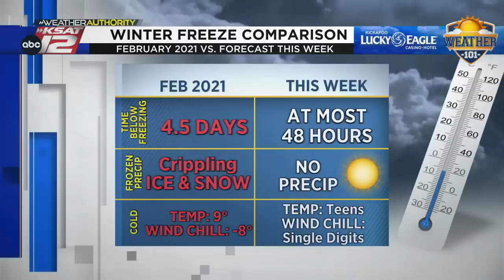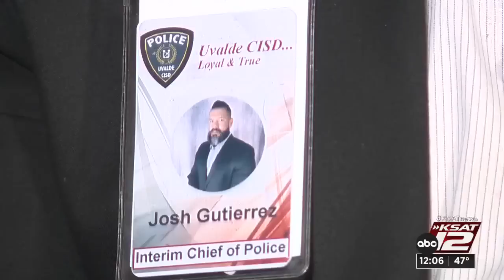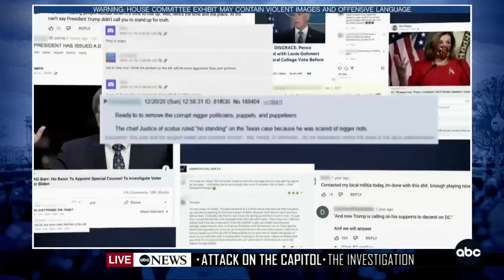KSAT12 News at Noon : Dec 19, 2022